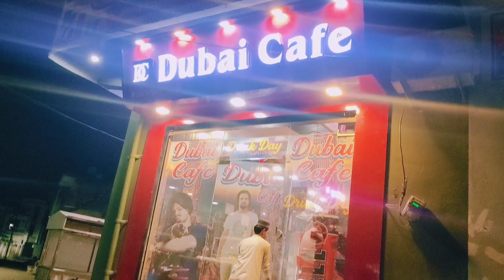dubai😋👌 cafe vip dubaicafe👍nasirnistavi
फलोदी का मशहूर दुबई कैफे काफी शानदार खूबसूरत 👌👌